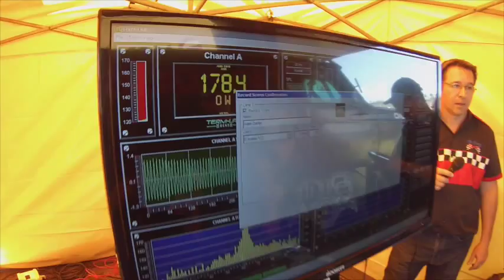Medição veículo Alan Dante Extreme 1-2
Medição realizada no Mega Encontro de Uberlândia em Minas Gerais no dia 07 de junho de 2015